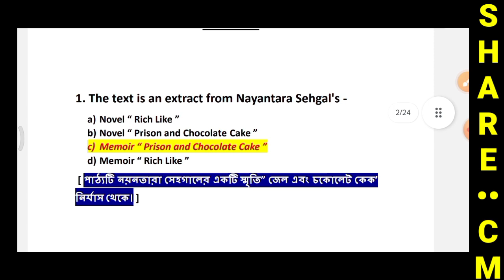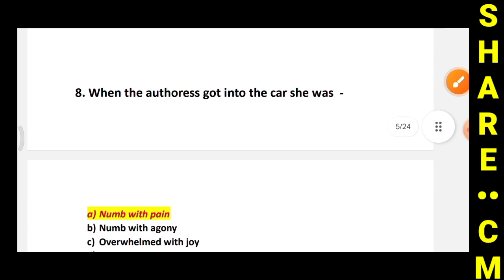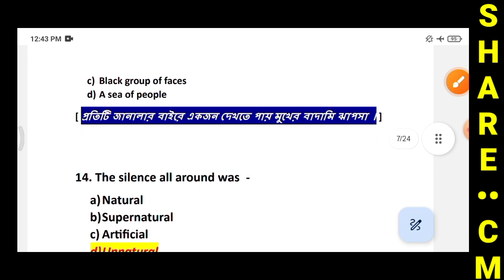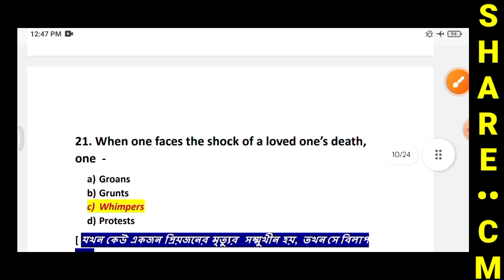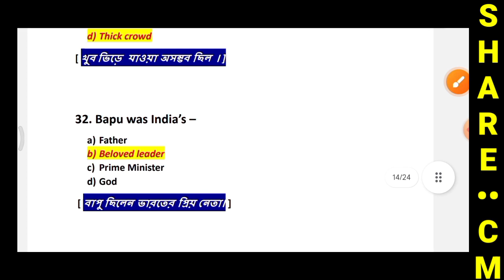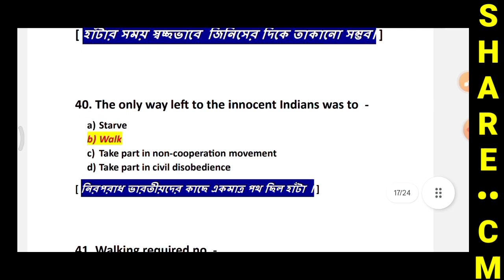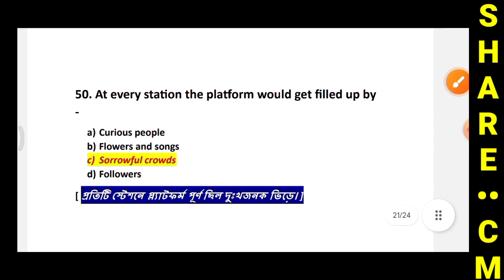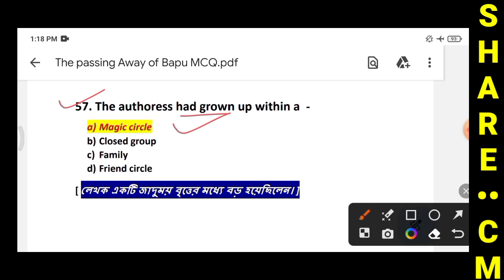The Passing Away of Bapu Questions & Answers | The Passing Away of Bapu MCQ Questions